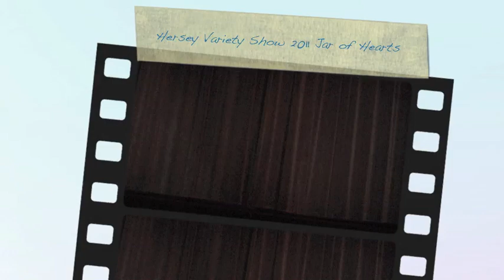Hersey 2011 Variety Show Julia sings Jar of Hearts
Hersey High School Talent Show 2011 First Night Julia sings Jar of Hearts